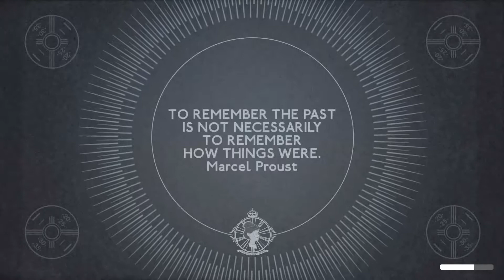[HUN] We Happy Few 18 (Start of Act II - Sally)